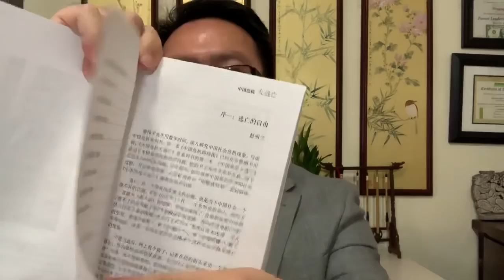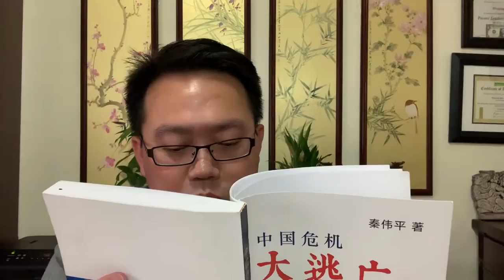秦伟平《中国危机大逃亡》视频版03 | 凛冬将至，你可能看不到下一个春天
秦伟平先生热销书《中国危机大逃亡》将在
独家授权发布视频版，全书16万字，将按照章节制作成30-40期视频节目陆续发布，欢迎大家踊跃免费订阅秦伟平频道。链接：

当订阅人数超过一万人，将发布30%篇幅；订阅人数超过2万人，将发布50%篇幅；订阅人数超过5万，将发布70%篇幅，订阅人数超过10万，将发布100%篇幅。

《中国危机大逃亡》2017年11月出版，ISBN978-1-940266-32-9 售价：99美元（680元人民币）PayPal购书账号： , 墙内读者也可以发邮件垂询其他购书途径。

欢迎大家本人及推介亲朋好友免费订阅YouTube秦伟平频道。
        秦伟平的《中国危机大逃亡》这本书，展示了一个逐渐丧失经济自由和没有政治自由的国家已经来到的危机的恐怖画面，以及不同的阶层面对危机的不同应对方案。秦伟平这本书不光分析了中国危机的必然性，画出从债务危机到金融危机，从经济危机到社会危机，到政治危机到难民危机的路线图，也从技术层面谈到对不同的危机的预案和逃亡指南。有幸读到这本书的人，一定会有所收益。实践积极逃亡的选择，握在每一个人的手上。

       历史上的一些大的政治变革，往往从普通民众的逃亡开始。从东德人逃越柏林墙到中国大陆延绵30年的大逃港，人类追求经济和政治自由的脚步，从来没有停止。中国二十世纪八十年代的改革开放就发轫于从六十年代开始的从未停止的逃港潮。一个国家的文明和进步程度，既取决于人民的积极抗争，也取决于人民的积极逃亡。抗争与逃亡形成的合力，共同构成一个国家进步的动力。一个社会践行“抗争的自由”的人越多，践行“逃亡的自由”人越多，社会进步的推动力就越大。《中国危机大逃亡》伸张和弘扬逃亡的自由，以此推动中国社会前进的脚步。这就是《中国危机大逃亡》这本书的意义所在。
《中国危机大逃亡》目  录

序一：赵明兰   逃亡的自由                                  1
序二：秦伟平   危邦不入 乱邦不居                10

凛冬将至，你可能看不到下一个春天         16
2017中国政府为何65万亿饮鸩止渴           20
中国危机路线图上演与楼市泡沫破灭         24
社会阶层背后的秘密                                         39
秦伟平十问习近平                                         49
沙盘模拟中国危机爆发路线                         63
上层精英的贪婪与恐慌                                 81
中产阶层的满足与不安                                 92
底层草根的凄凉与暴戾                                100
如何实现移民美国的中国梦                          106
中国政府的危机应对策略                             127
中国危机的全球性影响与冲击                          138
习近平的未来三十年                                         149
债务危机逃亡指南 154
金融危机逃亡指南 171
经济危机逃亡指南 183
经济萧条逃亡指南 191
社会危机逃亡指南 203
政治危机逃亡指南 214
难民危机逃亡指南 227

后记：逃亡不过是一场生命旅程                 237